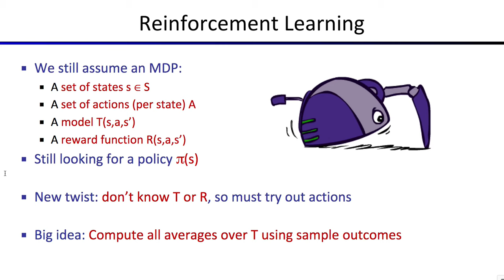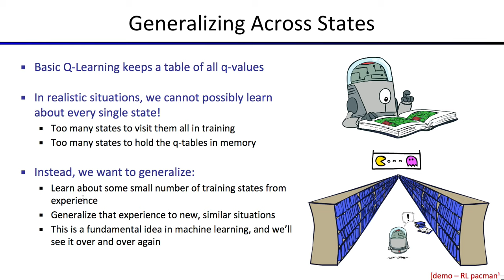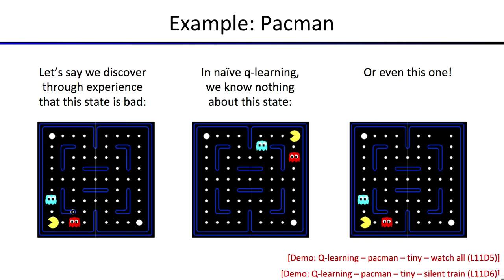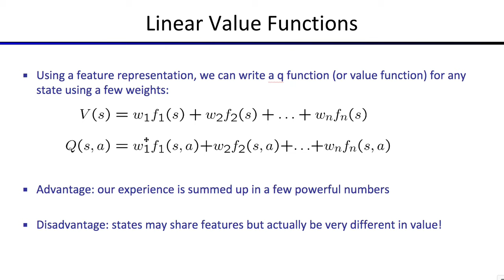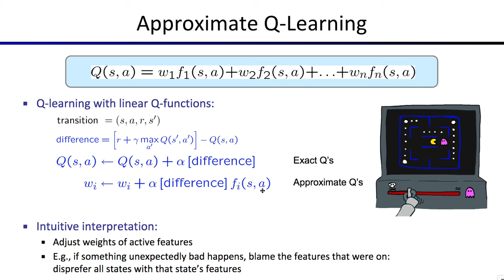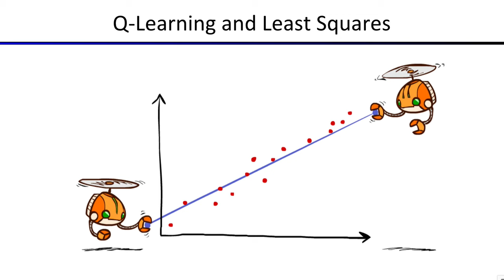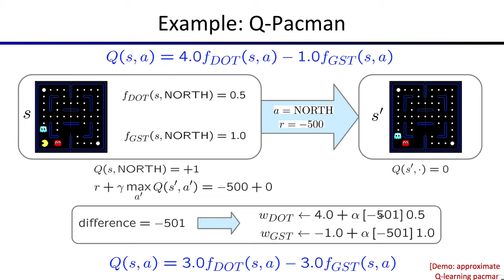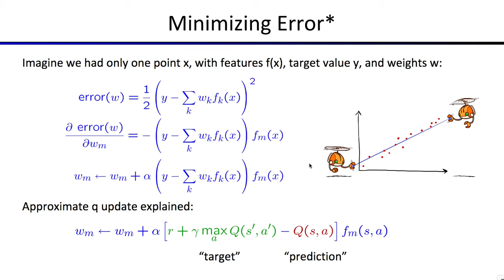[머신러닝] 640 - Lecture 11 Summary